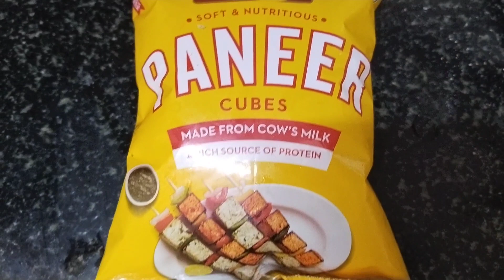Easy dinner veg recipes | hotel style paneer masala | Evening Routine @gouthukannadavlog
this video is completely about the cooking recipe for dinner time

link  for the homemade hair oil

For any kind of  promotion